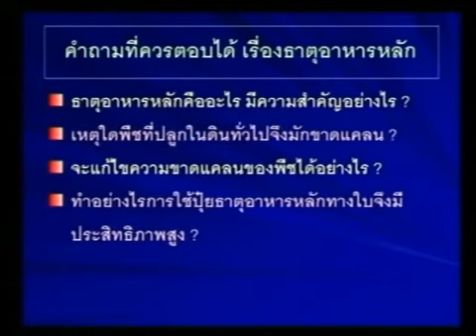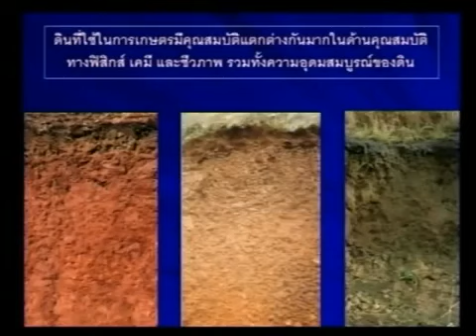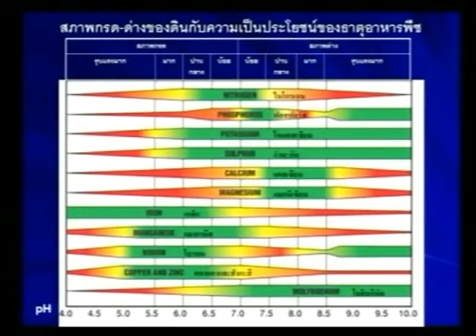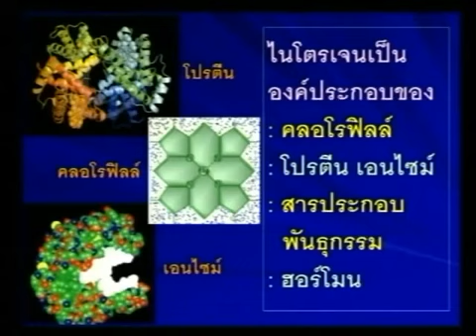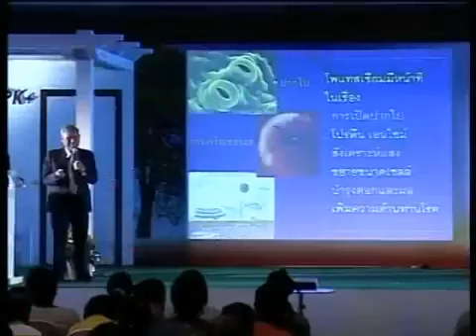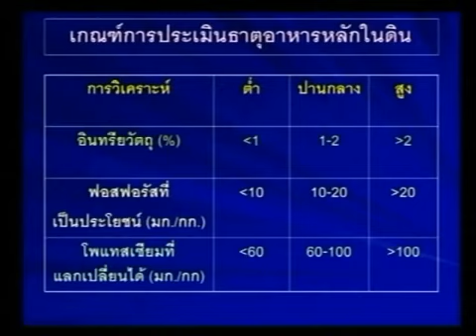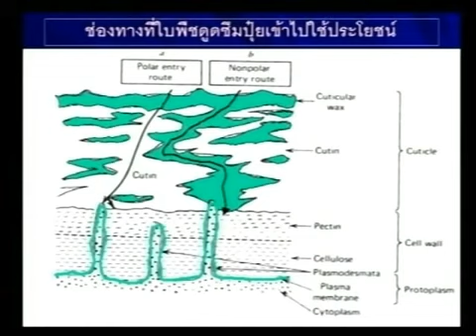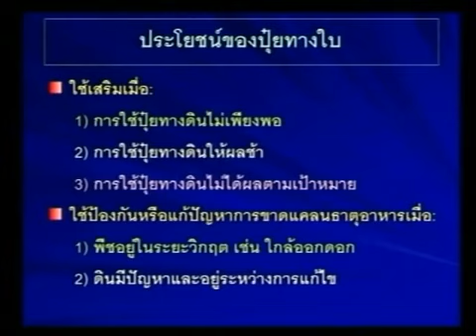วิธีใส่ปุ๋ย ทำให้พืชงาม ธาตุอาหารที่จำเป็นของพื ุทธ โอสถสภา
บริษัท เกษตรอัจฉริยะ จำกัด
โดย ดร.ภาคภูมิ วัชรขจร (ลุงโก๋ ปากน้ำ)
และทีมวิจัย ผู้คิดค้น ผลิต จำหน่าย สินค้านวัตกรรมการเกษตร ปลอดสารพิษ เช่น

- Green Plus จุลินทรีย์กำจัดเชื้อราในดิน ปรับปรุงสภาพดิน

- G Plus สารกระตุ้นการเจริญเติบโตพืช

- Q Plus สารป้องกัน และกำจัดโรคพืช ที่เกิดจาก ไวรัส แบคทีเรีย และรา

- Cab-Nano อาหารเสริมสำหรับพืช บำรุงต้นพืช ด้วยเทคโนโลยีนาโน

คิดค้น ผลิต จำหน่าย โดย

ปรึกษาเรื่องโรคพืช
โทร.0816894444